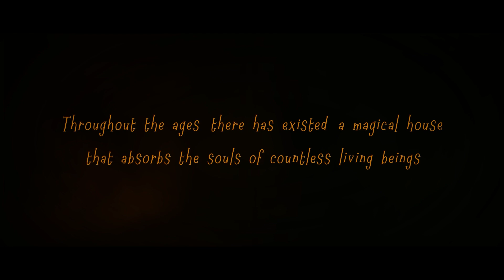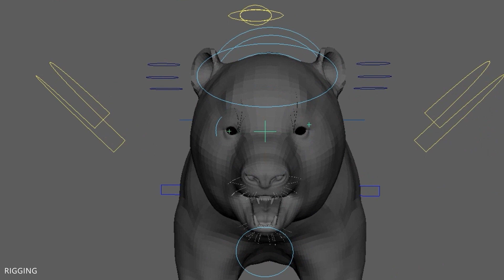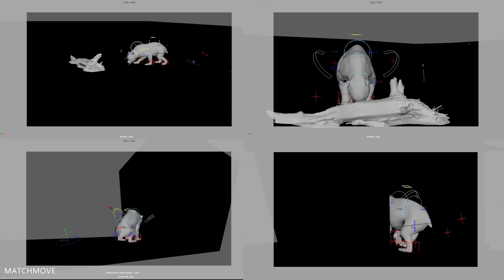SF필름스쿨 윤지현, 권남영 수료생 포트폴리오 [마야학원, vfx학원, cg학원, 랜더라이팅, 애니메이션학원, 마야포트폴리오,VFX포트폴리오,합성, 실사합성,팬더,푸바오]